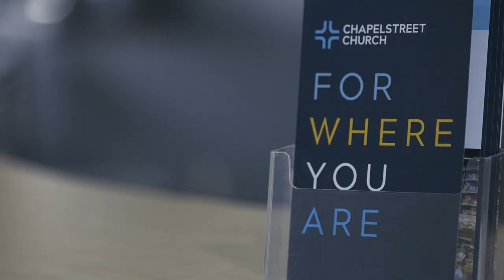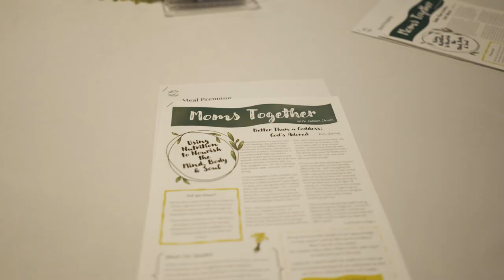Mill Creek Campus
Kyle & Nikki from Chapelstreet Church's Mill Creek campus share what they love most about their campus and how they see God at work.